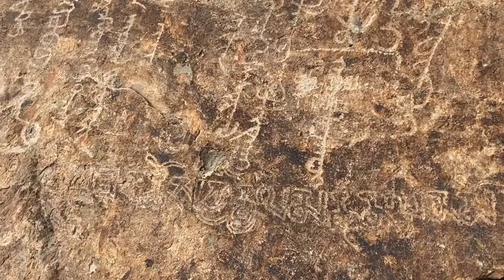Tamgaly Tas. Rock paintings near Almaty.